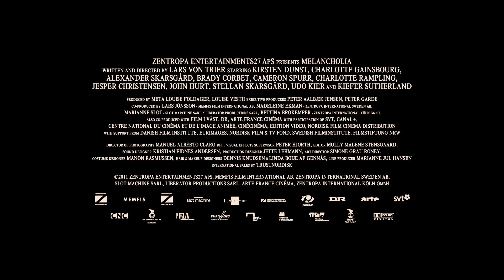Melancholia - Trailer (Deutsch)